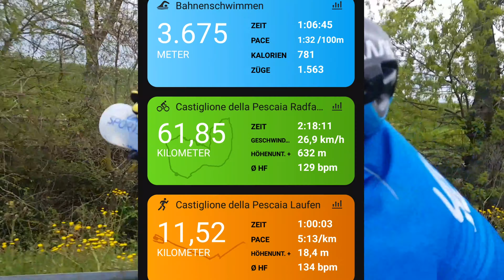Trainingslager in Riva del Sole Tag 1-3 | 04 2019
Einblicke ins Trainingslager in der Toskana Tag 1-3.